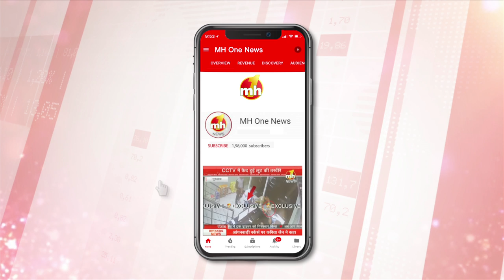हरियाणा के राज्यमंत्री कृष्ण बेदी EXCLUSIVE ।। Haryana Minister Krishan Bedi Exclusive